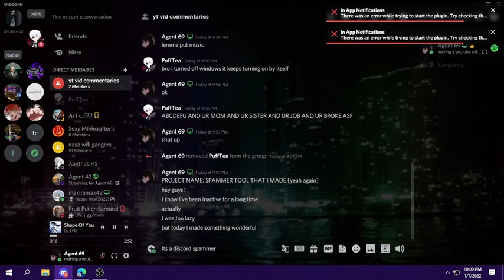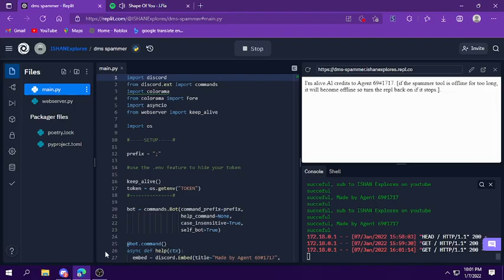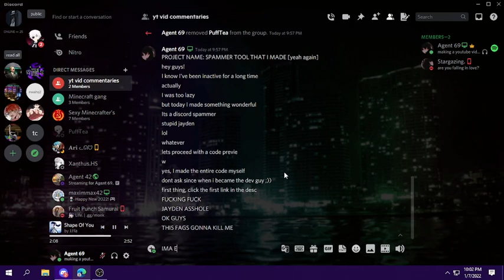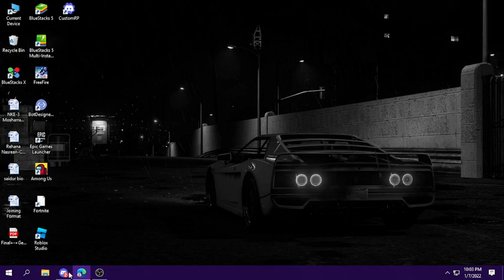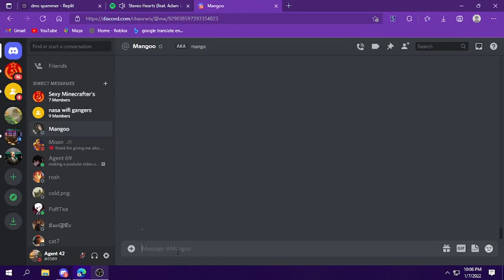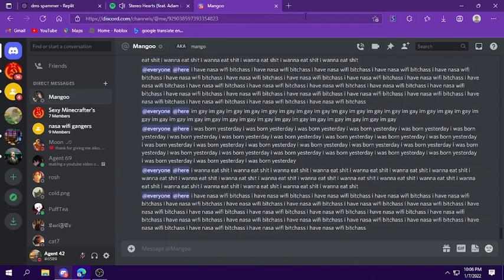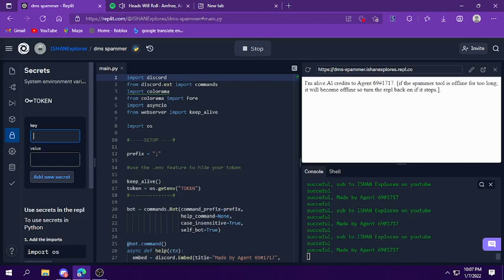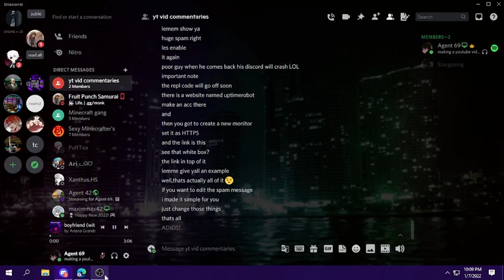PATCHED!WILL NOT WORK! Discord self-bot spammer ! repl.it code [full guide but code got patched]]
The code is made by me, please credit me if you share it :)